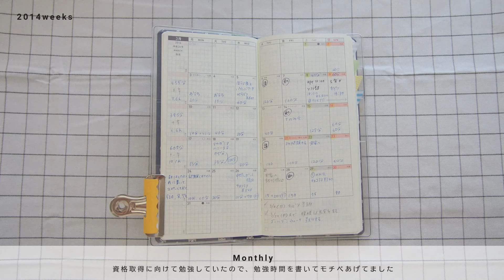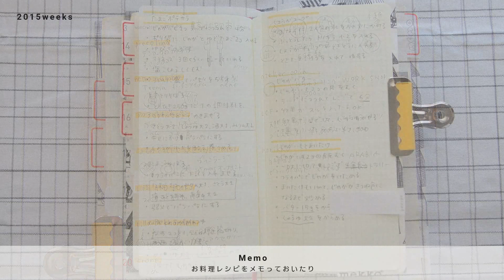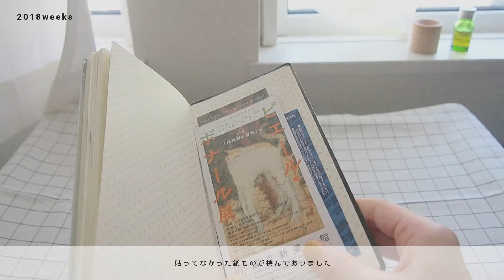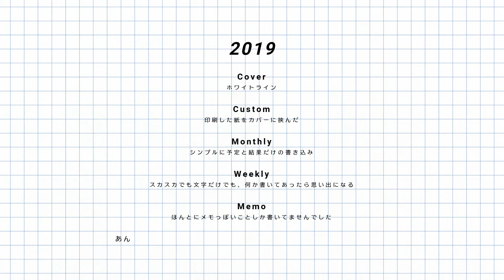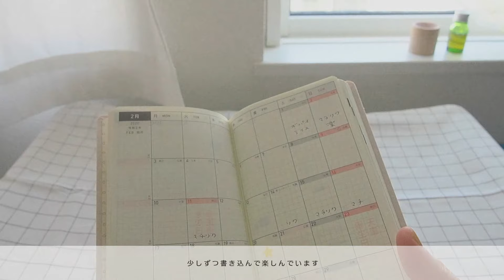💫 6年分のほぼ日手帳WEEKSの中身紹介［hobonichi weeks］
— Editing&Film
Filmora9
MacBook Pro
OLYMPUS PEN Lite

— sub-count 7400 Thanks

— stuff
ほぼ日手帳WEEKS MEGA

※上記リンクはAmazonアソシエイトリンクを使用しています。